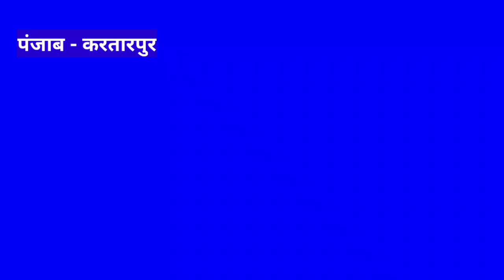बसपा पंजाब ने फूंके केजरीवाल के पुतले | दिल्ली कैंट मामले को लेकर बड़ा विरोध प्रदर्शन | The Think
Sandip Anand , Chief Editer
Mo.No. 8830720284